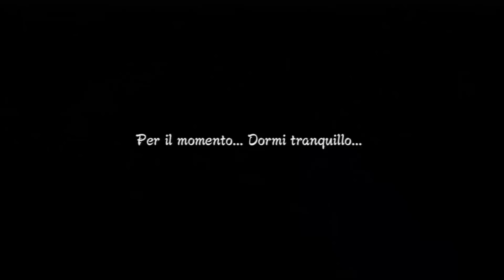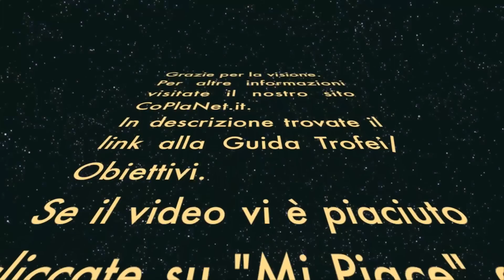Naruto Shippuden: Ultimate Ninja Storm 3 [ITA - HD] - Walkthrough - Parte 13 - Capitolo 8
Ecco a voi il walkthrough completo del gioco Naruto Shippuden: Ultimate Ninja Storm 3, in questo video è presente il capitolo 8 "Due soli" giocato seguendo il percorso Eroe.